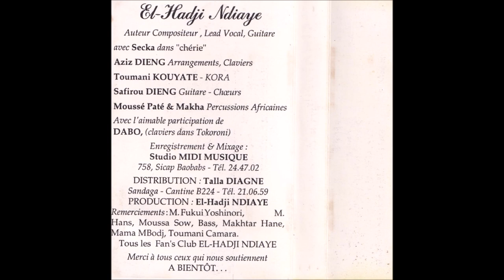El Hadji N'Diaye - Golo et Monsieur Banane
Morceau 7 de la cassette Siggi